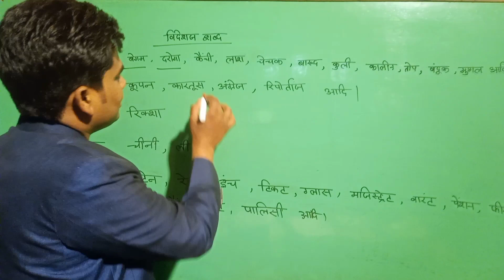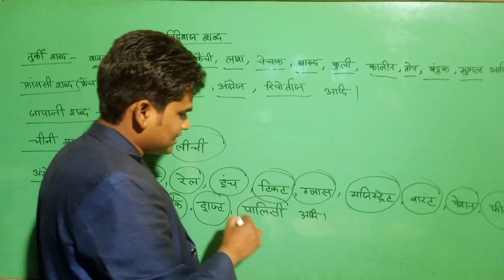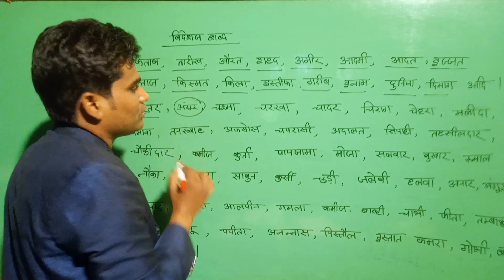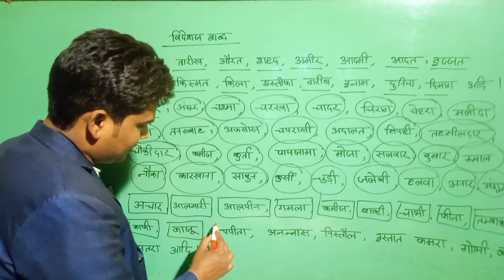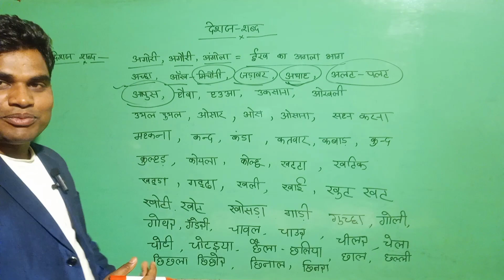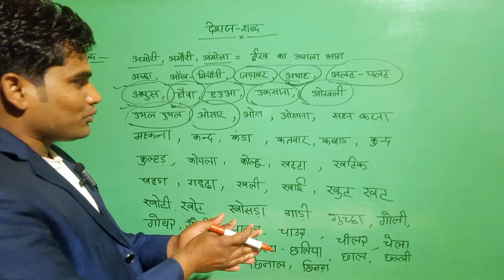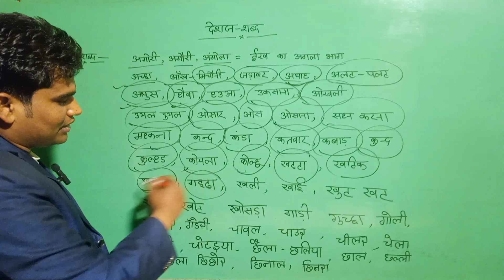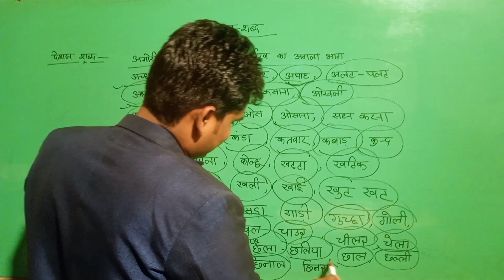सामान्य हिंदी देशज विदेशज शब्द by Indrajeet sir Prayagraj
इंद्रजीत सर द्वारा बहुत ही आसान तरीका हिंदी